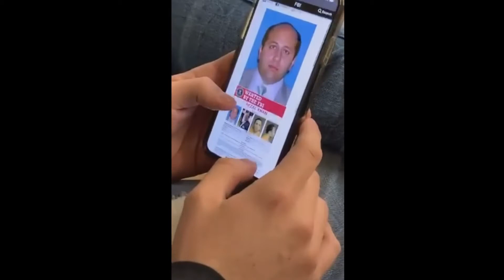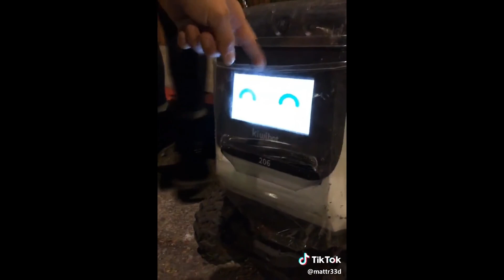BEST OF FUNNY TIKTOK #2 - FUNNIEST TIKTOK